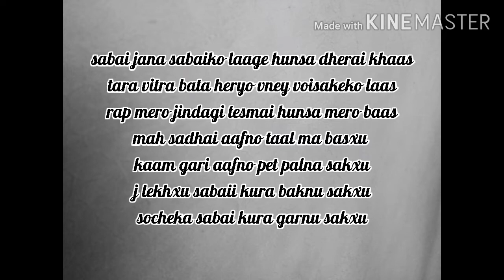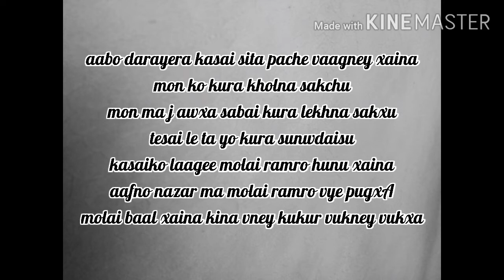BIHANA||MR.FLO||OFFICIAL SONG||2k20||MIRIK||DARJEELING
Keep supporting m town rappers
||PEACEOUT||
||MIRIK||
||DARJEELING||

lyrics#

Bihana ko kiran sangaii din suru garxu
vabisya barey sochdai paila aghee saarxu
dimaag maa soch haru kati awxa kati
tara pni frki herdina mah pache
bardai janxu aghee
lakshya sath ma boki
jati vawana mero geet maa pokhi
sunwdai su sablai haso rakhi
sunidiney yo jiwan maa koi xa vni
mero jindagi aabo rap ma nai bitney xa
rap garda garda aabo sansar nai jitneyxa
sabai jana sabaiko laage hunsa dherai khas
tara vitra bata heryo vney vaisakeko laas
rap mero jindagi tesmai hunsa baas
moh sadaii aafno taal ma basxu
kaam gari aafno pet paalna sakchu
j lekhxu sabaii kura baknu sakchu
socheko sabai kura garna sakchu
kaslaii k tha mon vari kati hunsa dukha
dukha gari kamako le dinxa dherai sukha
molai dekhi sabai kukur haru vukney xa
moh aafno pariwar ko aghee ramro xuh molai teti le nai pugney xa
molai ramro soch yaa naramro soch
molaii baal laagney xaina
aabo darayera kasai sita pachee vagney xaina
mon ko kura kholna sakchu
mon ma j awxa sabaiii kura lekhna saknu
tesai le ta yo kura sunwdaisu
kasaiko laagee molai ramro hunu xaina
aafno nazar ma molai ramro vye pugxa
molai baal xaina kina vneh vukney kukur vukxa